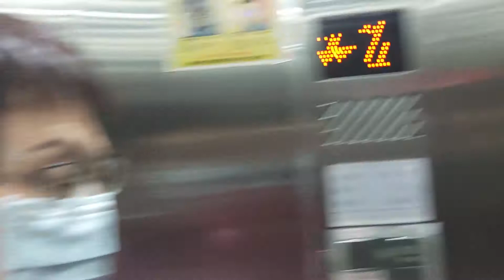176次潮州發車經由山線開往瑞芳的PP自強號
110/12/7瑞芳站18:40分拍攝176次潮州發車經由山線開往瑞芳的PP自強號